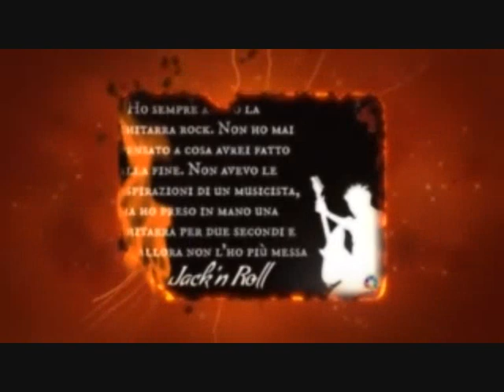-The Dark- Jack'n Roll ----video killing stalking----